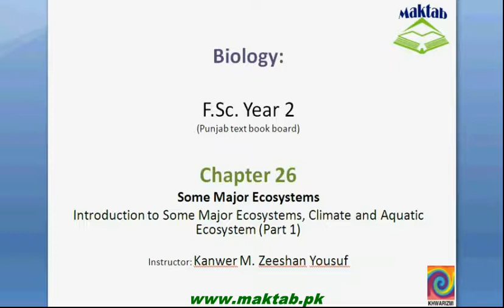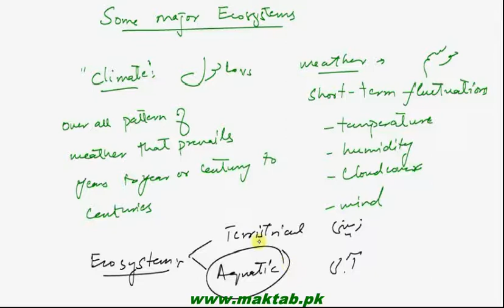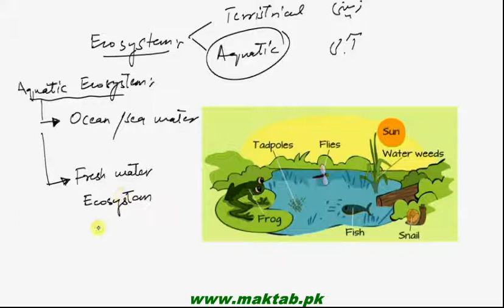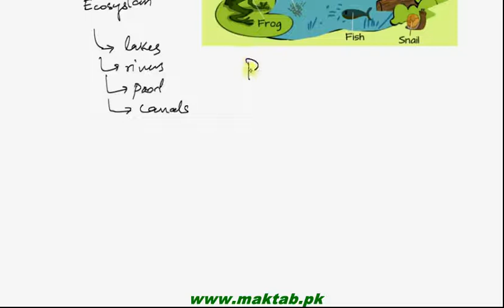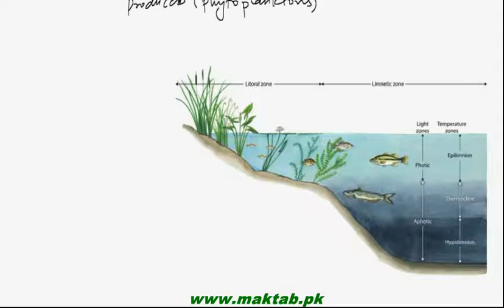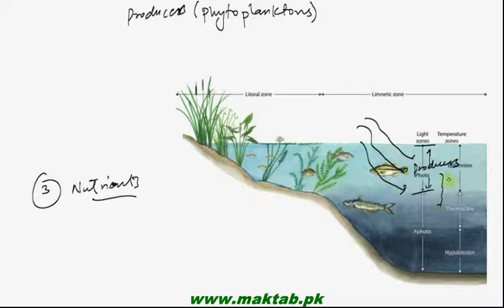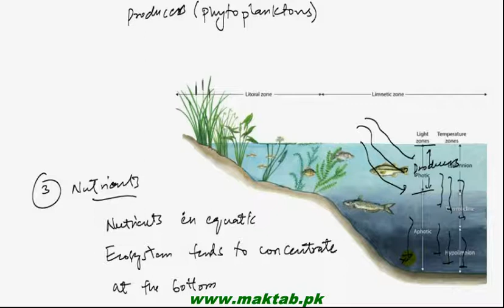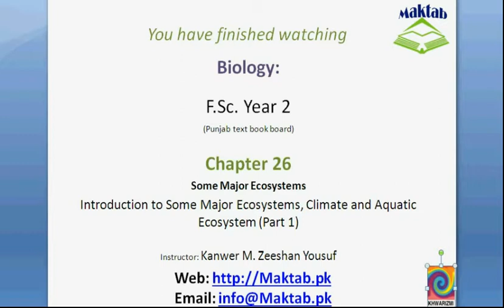FSc Biology Book2, CH 26, LEC 1; Introduction to some major Ecosystem, Climate and Equatic Ecosystem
This video lecture from Some Major Ecosystems (F.Sc. second year Biology) covers introduction to some major ecosystems, details about climate and temperature and information about aquatic ecosystem in general. Find more e-learning material and educational video lectures in Urdu at maktab.pk. These videos are free to use for promotional and commercial purpose by keeping the credits to Maktab.